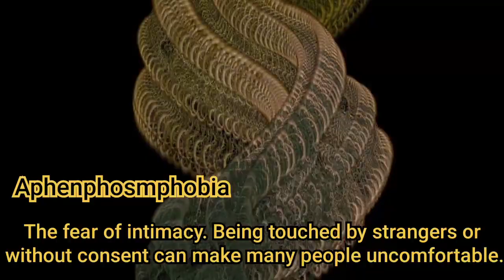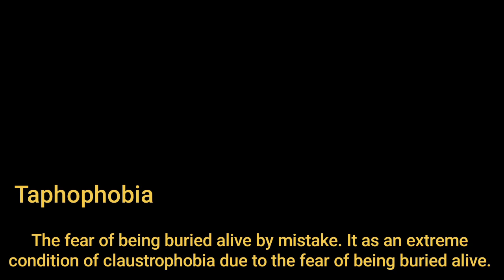Scary Phobias. They are phobias you might have or your friends might have them.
Sometimes, fears become excessive , to the point where we can’t function normally.  The intense worry and avoidance caused by these fears can interrupt day to day living, causing panic when that fear is encountered – that’s when the fear becomes a phobia. There are three types of phobias: social phobia, agoraphobia, and specific phobias. Specific phobias are further grouped into five major categories: environment, situational, animal, blood/injection/injury, and others. If you find this list of phobias, weird, scary or unbelievable, you are not alone. These types of phobias are common phobias. They are phobias you might have or your friends might have them. Do you have a fear of phobias or any specific phobias?
Scary Phobias. Phobias you might have check it!!! Check this phobia, I think you have it !
Aslam o Alikum!
If any one want to  make any video on any topic let me now in comment's...
1. Pediophobia
2. Aphenphosmphobia
3. Anthropophobia
4. Ornithophobia
5. Mysophbia
7. Somniphobia